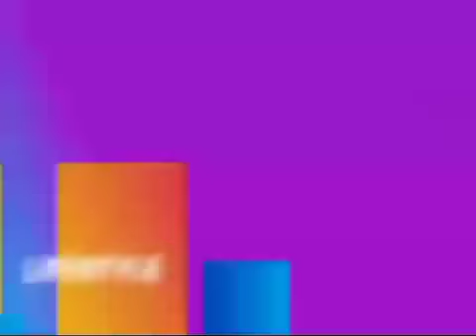THE DE@TH, THE FALL AND THE TRIUMPH OF THE CRATE CHALLENGE